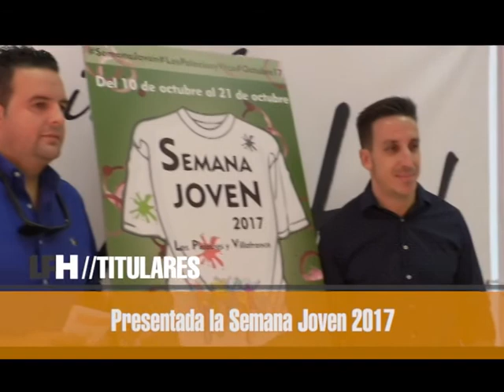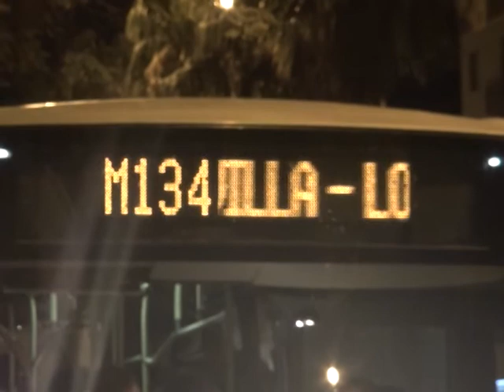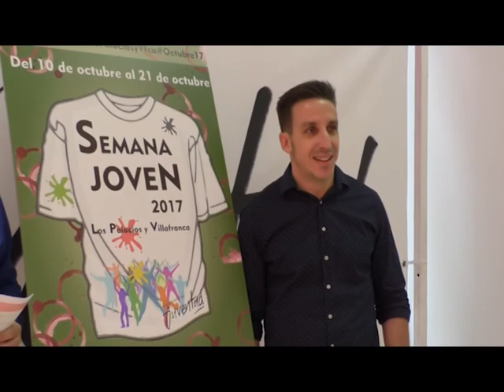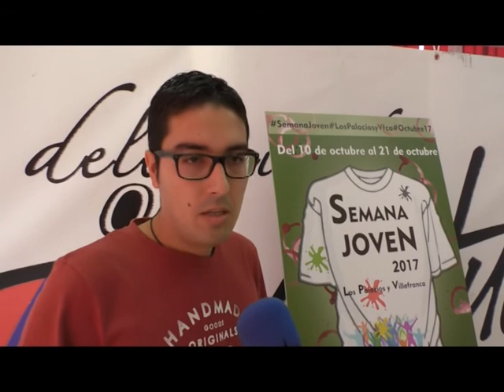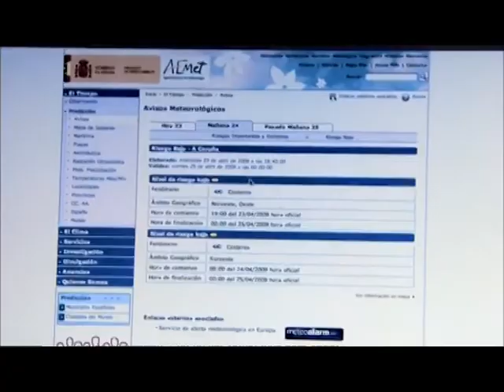LOS PALACIOS HOY 10-10-17